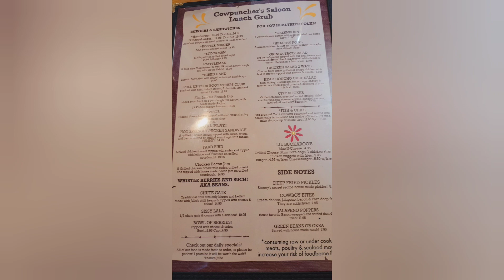Студия Голливуда ,Porterville